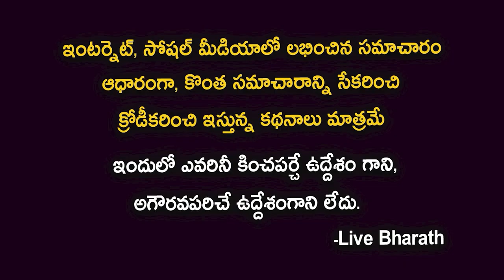రచిన్ రవీంద్ర రియల్ స్టోరీ|Newzealand Cricketer Rachin Ravindra Biography|Rachin Ravindra Real Story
nz vs eng highlights today match,ind vs nz semi final 2019 highlights,england vs new zealand highlights,eng vs nz highlights,devon conwy,jos buttler ipl team,t20 world cup 2022,आदिल रशीद,shubman gill,jos buttler debut match,venkatesh iyer,england cricket team vs new zealand national cricket team timeline,eng vs nz espncricinfo,tomorrow world cup match
CWC 2023 | Rachin Ravindra On His Name and Cricketing Idol Sachin
Rachin Ravindra And His Indian Roots | NTV SPORTS
Know About Name Mystery Of Rachin Ravindra | Sachin | Rahul Dravid | Telugu Buzz
Indian Player Rachin Ravindra Got Chance In New Zealand Team Against India | Telugu Buzz
ICC FutureStars - Rachin Ravindra
ICC ODI Worldcup 2023 list of records Rachin Ravindra created Kannada|Rachin Ravindra and Bengaluru
Ravindra Jadeja Fun with Rachin Ravindra After His Best Inning In Eng vs Nz Match,Rachin Ravindra and Ravindra jadeja,Rachin Ravindra video,Rachin Ravindra batting
Cricket,ICC,U19CWC,U19 Cricket World Cup,Future Stars,Rachin Ravindra,New Zealand